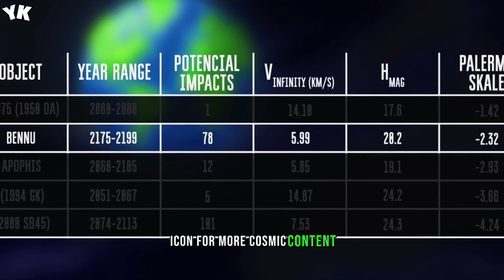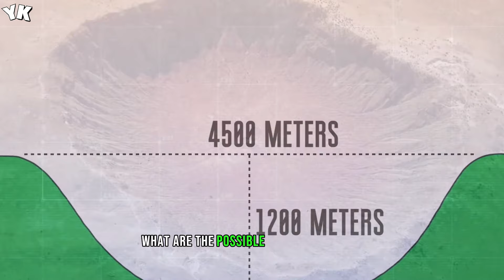NASA Has Found An Asteroid Heading Toward The Earth - You Know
NNASA Has Found An Asteroid Heading Toward The Earth - You Know